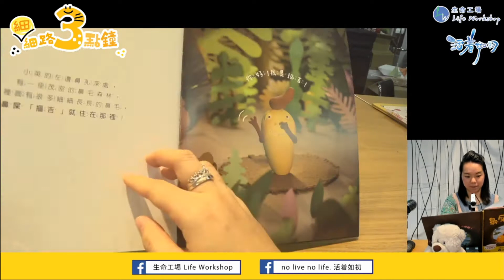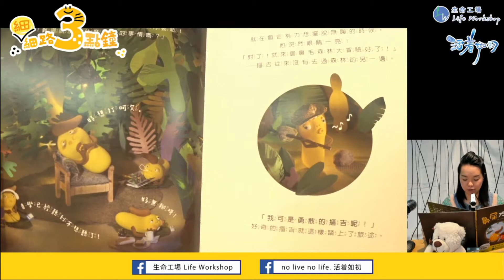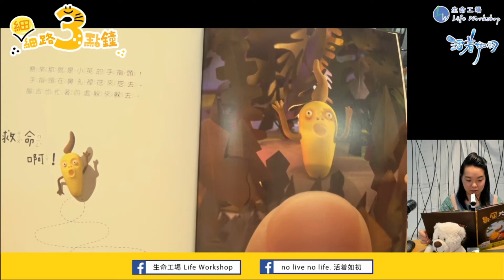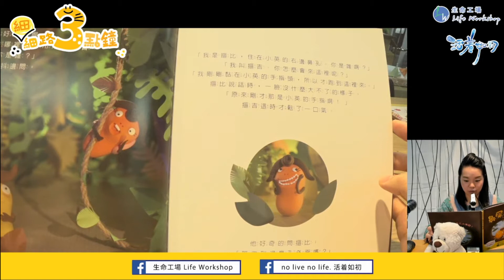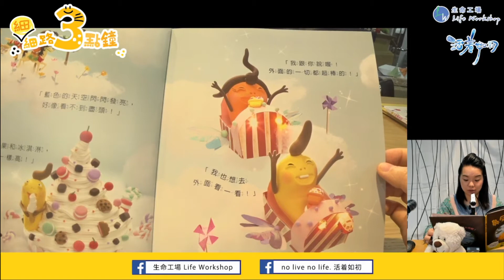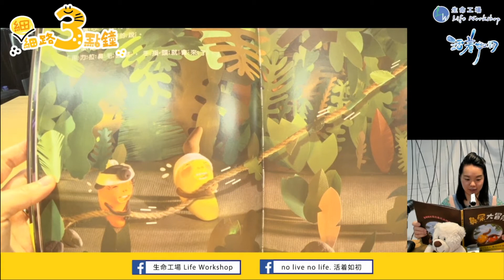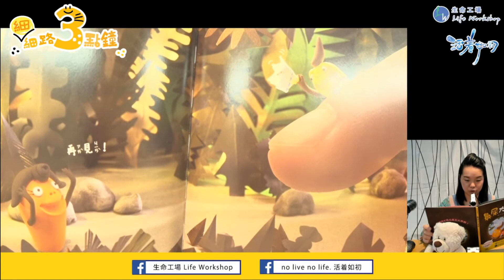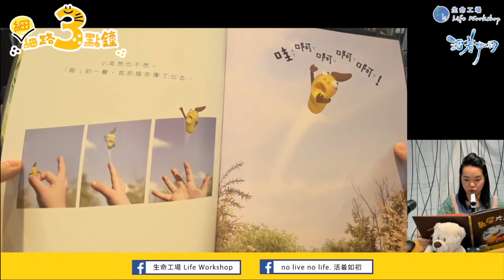第70集：【鼻屎大冒險】廣東話 講故事 繪本 兒童 【「細」細路3點鐘】 呀爸呀媽鬆一鬆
鍾唔鍾意【鼻屎大冒險】嘅故事呢？
記得參加今集嘅有獎遊戲：
每一集，我哋會揀出2位得獎者，可「自選一本繪本 或 REstore $50現金劵 」。
遊戲將於5日後(20205月26日晚上12:00)年截止。

得獎的細細路，將會收到Email通知有關領獎通知及安排。
感謝你的參與呀～大家快Ｄ參加啦！

節目重溫：【細路3點鐘】集數重溫清單
(第67集-最新集數)【細細路3點鐘】